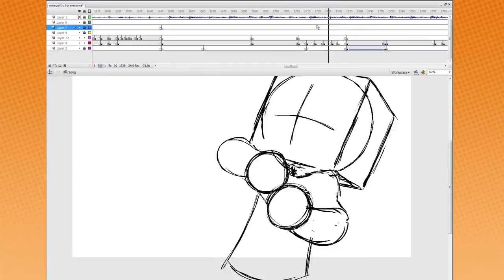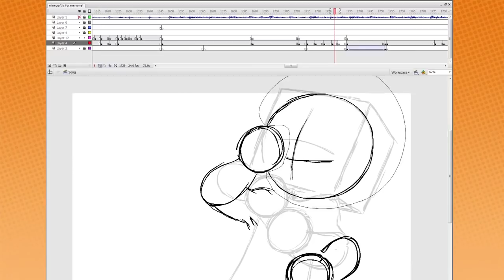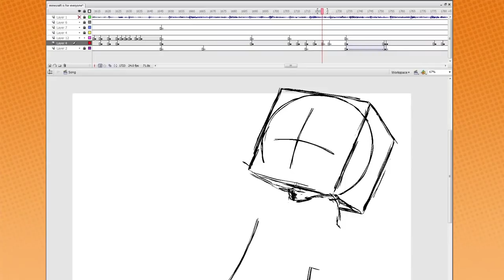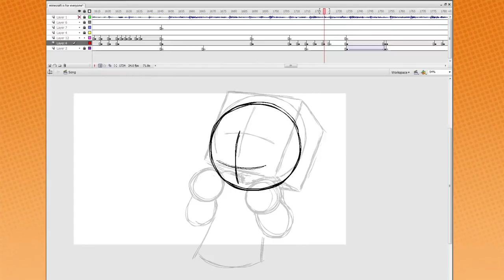Game Grumps: Arin and Ross talk about "Selling Out" to Let's Playing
Episode:
Minecraft is for Everyone - Toon Grumps
(29:00)